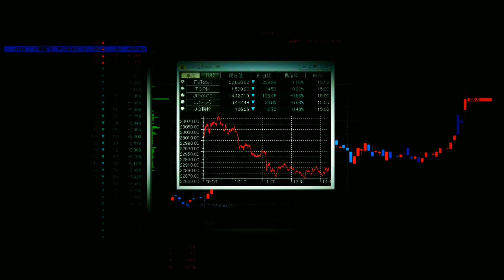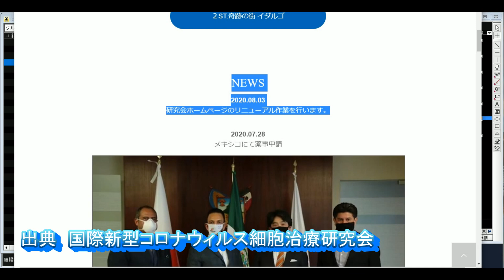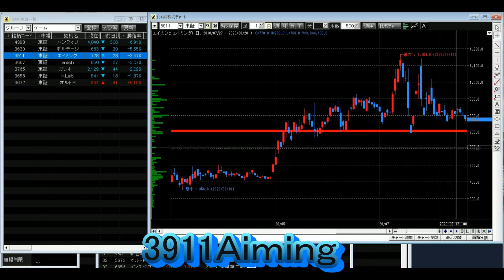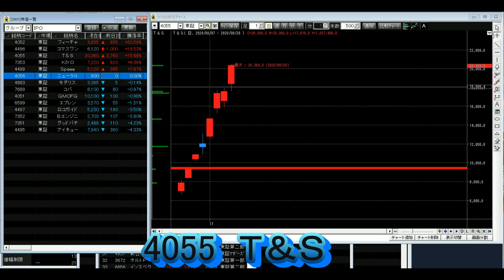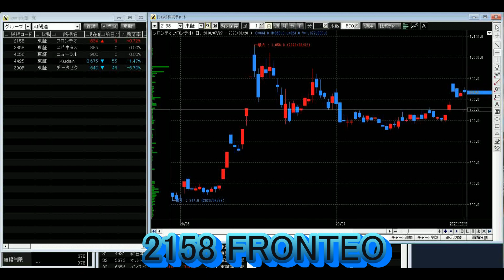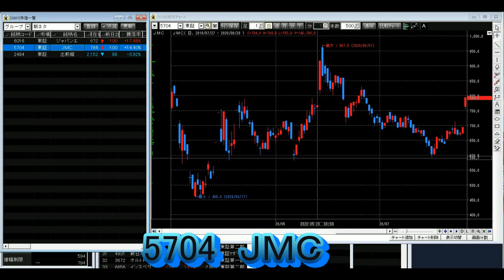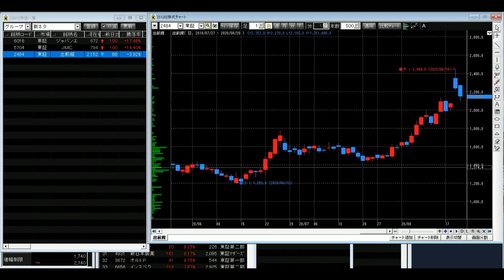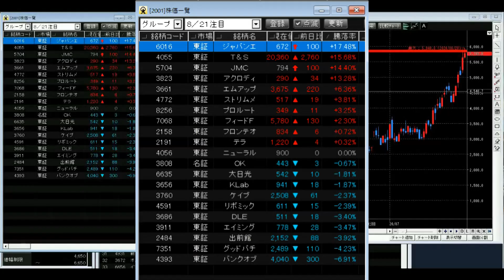株株パラダイス！2020/8/21(金) の注目株を分析！以前、世界的 外資系 金融機関４社に勤務し、統括部長を経験した 株パラ がお送りします！！！